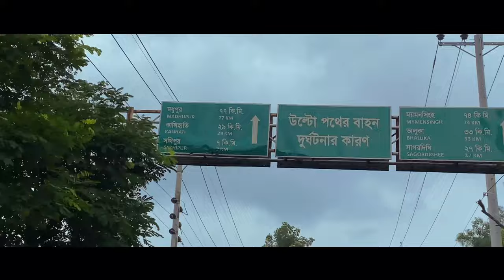বাসুলিয়া চাপড়াবিল || Basulia Chaprabil Tangail Vlog Video || 01 Vlog || 4K || Film Star Ltd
বাসুলিয়া চাপড়াবিল || Basulia Chaprabil Tangail || Film Star Ltd
Basulia Chaprabil Tangail বাসুলিয়া চাপড়াবিল

টাঙ্গাইলের বাসাইল উপজেলা সদর থেকে দুই কিলোমিটার পূর্বে বাসুলিয়া। স্থানীয় মানুষ একে চাপড়া বিল বলে। বর্ষায় টুইটুম্বুর বিলের পরিষ্কার পানিতে ভেসে থাকে আকাশের মুখচ্ছবি। অপূর্ব শান্তিময় সবুজের মাঝে নীল বিলে নৌকায় করে ভেসে বেড়ানোর মজাটা অন্যরকম।
দর্শনীয় এ বিলের মূল আকর্ষণ হলো এর মাঝখানের দাড়িয়ে থাকা শত বছরের বুড়ি গাছটি। শীতল বাতাসে গাছের সাথে নৌকা বেঁধে, ছায়ায় বসে থাকতে ভালো লাগবে যে কারো।

নৈসর্গিক সৌন্দর্যে মনোমুগ্ধকর বাসুলিয়া। দর্শনার্থীদের মন জুড়িয়ে দেয় এখানকার সৌন্দর্যের রানি ‘হিজল গাছ’। এর সঙ্গে যোগ হয়েছে জলের মিতালি। এ যেন প্রকৃতির অনিন্দ্য সুন্দরের সমাবেশ। চারদিকে থই থই পানি, বিলের মাঝখানে হিজল গাছ আর নৌকায় ঘুরে বেড়ানোর অ্যাডভেঞ্চার সবার কাছেই উপভোগ্য।

টাঙ্গাইল শহর থেকে বাসুলিয়ার দূরত্ব প্রায় ২০ কিলোমিটার। টাঙ্গাইল থেকে বাসাইল গিয়ে সখীপুর সড়ক ধরে মাত্র তিন কিলোমিটার পেরোলেই বাসুলিয়া। সখীপুর যাওয়ার সময় ডান দিকে চোখে পড়বে বিশাল চাপড়া বিল। এর পূর্ব-দক্ষিণাংশে দাঁড়িয়ে আছে ভাসমান হিজল গাছ। অনেকের ধারণা, হিজল গাছটির জন্ম এখানে নয়। সেই প্রাচীন যুগে এটি নিয়ে আসা হয় আসাম রাজ্য থেকে।

প্রাকৃতিক ও নৈসর্গিক সৌন্দর্যে ভরপুর বাসাইল উপজেলার অন্যতম একটি সুন্দর স্থান বাসুলিয়া (Basulia) (চাপড়া বিল Chapra Bill)।
বাসাইল বাজার থেকে নলুয়া সড়ক ধরে মাত্র তিন কিলোমিটার পার হলেই বাসুলিয়া । রাস্তার দু’ধারে দিগন্তের নীচে শুধু পানি আর পানি। এখানে আছে বিশাল একটি বিল । যার নাম ‘চাপড়া বিল ।

বর্ষায় টুইটুম্বুর বিলে পরিষ্কার পানি আর পানিতে ভেসে থাকে আকাশের মুখচ্ছবি। অপূর্ব শান্তিময় সবুজের মাঝে নীল বিলে নৌকায় ভেসে বেড়ানোর আনন্দই আলাদা। বর্ষায় থৈ থৈ পানিতে আপরুপ সৌন্দর্যের হাতছানি দিয়ে ডাকে ভ্রমণ পিপাসুদের। প্রকৃতির সেই অপরুপ সৌন্দর্যে সাড়া দিয়ে প্রতিদিন হাজার হাজার পর্যটক ভীড় জমায় এই টাঙ্গাইলের বাসুলিয়ায়। তারপর নৌকা করে সারাদিন মনের আনন্দে ঘুরে বেড়ান বিশাল এই বিলে। পর্যটকদের বেড়ানোর জন্য বিভিন্ন রঙে সাজানো প্রায় শতাধিক নৌকা ঘাটে বাঁধা থাকে। বড় বড় নৌকাতে রয়েছে স্যালো ইঞ্জিন। পর্যটকরা বিনোদনের জন্য সাথে নিয়ে আসেন মাইক ও বাদ্যযন্ত্র। সারাদিন নাচে গানে মুখরিত থাকে এই বিলটি। মূলত বর্ষায় কয়েক কিলোমিটার বিস্তৃত বিশাল জলরাশি ও গ্রাম বাংলার অপরুপ প্রাকৃতিক সৌন্দর্য আকৃষ্ট করে পর্যটকদের।

নানান আকৃতির নৌকা পাওয়া যায় এই বিলের ঘাটে। ছোট নৌকাগুলোতে অনায়াসে ৫/৭ জন ওঠা যায়। ভাড়া নেয় ঘন্টা প্রতি ২০০-৩০০ টাকা নিয়ে থাকে । বিশেষ করে যারা খোলা আকাশ, মুক্ত বাতাস আর স্বচ্ছ পানিতে মুগ্ধ হন তাদের জন্য এটা একটা অসাধারণ জায়গা। গ্রুপ করে আসলে অনেক অল্প খরচে খুব সুন্দর একটা বিকেল কাটানো সম্ভব এখানে।
যারা, প্রকৃতিকে ভালোবাসেন।
যারা, প্রকৃতির সৌন্দর্যকে উপভোগ করতে চান,